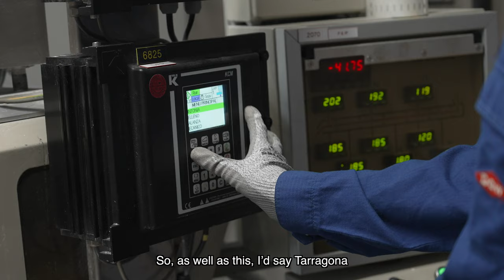Degree in Environmental Engineering and Sustainable Energy. Experience of students.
Angus Dobson and Sarah Munschke, international alumni of the Master’s Degree in Environmental Engineering and Sustainable Energy share their experiences:
“Tarragona is a great place to study wehre the combination of this familiar city and high-level academic expertise makes it a great city to study and live in.” (Angus Robson, United Kingdom).
“The degree is very focused on practical application by projects or internships, which helps to apply the theroretical knowledge to real-life scenarios.” (Sarah Munschke, Germany).